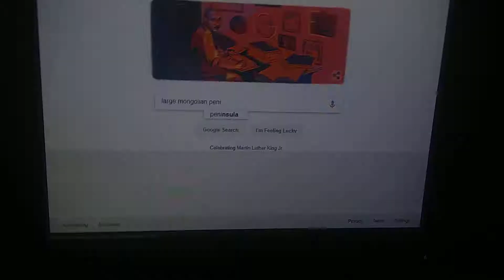Stalkr callf ememmis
Gonna